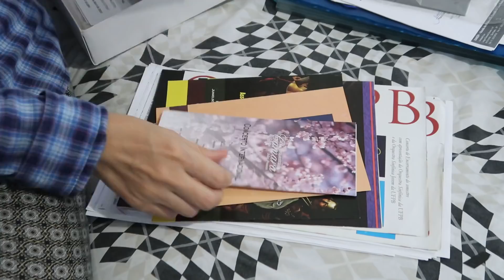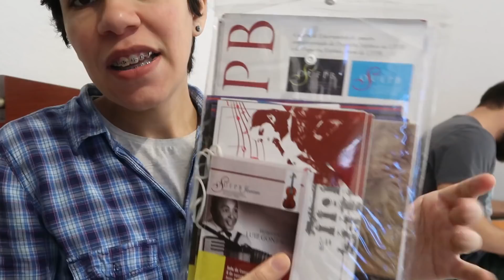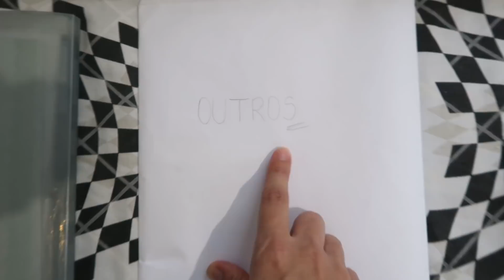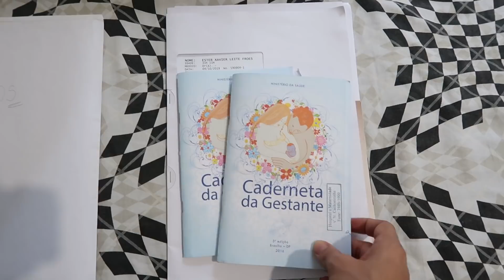ORGANIZANDO A CASA | EPISÓDIO 6: A PAPELADA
Oi, gente! Convoquei o Luciano para me ajudar a organizar toda papelada aqui de casa, haha! Deu certo. E estamos aliviados! Compartilhei tudo com vocês nesse vídeo! Espero que vocês gostem!

*Deus é bom em todo tempo!